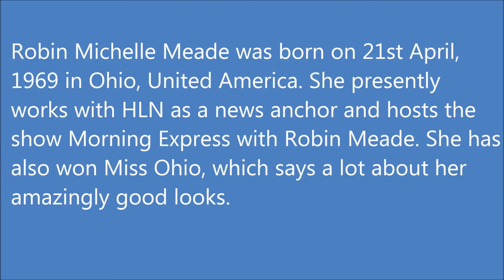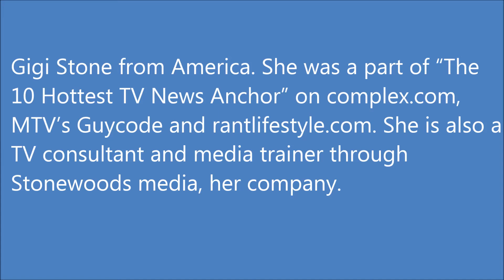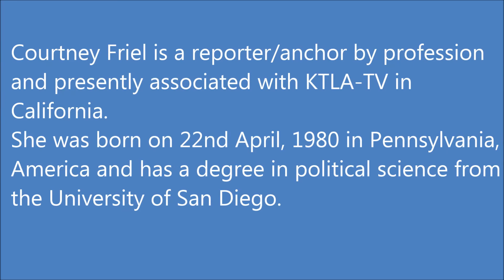Wow! Hottest Female Journalist in the World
10 Susan Li
Susan Li. She was born on 1st May, 1985 in China. Presently she is working with an American TV Channel CNBC.

9 Megyn Kelly
Megyn Marie Kelly is a journalist from America, who works as attorney of corporate defense and political commentator for Fox News. Presently, she hosts The Kelly File and used to host shows like America Live, America’s Newsroom and All American New Year earlier. She was also a part 100 most influential people’s list by Time in 2014.

Born on 18th November, 1970, New York, Megyn has a degree in political science and J.D. she started her career with Bickel & Brewer LLP as an associate and later joined Jones Day and worked there for 9years. She started her television career in the year 2003 with WJLA-TV as reporter for general assignment. She applied in Fox News in 2004 and was a part of legal division for Special Report with Brit Hume and had her show called Kelly’s Court. In 2010, she started hosting America Live, a 2 hour show, which replaced the old show, The Live Desk. Ever since, she has been a part of Fox Channel and sometimes got media attention for making some inappropriate comments. She is known face in the world of journalism and recently got a 1 hour long show in the primetime.

8 Robin Meade
Robin Michelle Meade was born on 21st April, 1969 in Ohio, United America. She presently works with HLN as a news anchor and hosts the show Morning Express with Robin Meade. She has also won Miss Ohio, which says a lot about her amazingly good looks.

7 Julie Banderas
The next on the list is an anchor and news correspondent of Fox News Channel from America. Julie Banderas was born on 25th September, 1973 in Connecticut. She presently is anchors America’s News Headquarters, which is telecasted in Saturday and Fox Report weekend.

6 Alex Wagner
Alexandra Swe “Alex” Wagner is a commentator for liberal politics and journalist from America. She is currently working as a senior editor in The Atlantics.

5 Gigi Stone
Next on the list have a very beautiful and talented TV anchor and correspondent, Gigi Stone from America. She was a part of “The 10 Hottest TV News Anchor” on complex.com, MTV’s Guycode and rantlifestyle.com. She is also a TV consultant and media trainer through Stonewoods media, her company. She is also a part of the director’s board of “The Opportunity Network”, which help high achieving and low income students to join good colleges.

4 Jenna Lee
Jennifer Anne “Jenna” Lee is anchor and journalist from America on Fox News Channel. She was born in the year 1979/1980 in San Francisco and has a degree in B.A English and master’s degree in journalism from Columbia University.

She started working in Marina Times after her BA degree as a freelancer from 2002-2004 and later did freelancing for Forbes.com as well. In 2007, she was hired by Fox News CEO and Chairman, Roger Ailes and anchored Fox Business Morning with Nicole Petallides, for Fox Business Network, which started on 15th October, 2007. She was a part of October 2009, Cosmopolitan edition, with photos of her wardrobe and the strategy for it.

3 Brooke Baldwin
Lauren Brooke Baldwin is a News anchor from America. Born on 12th July, 1979 in Georgia, she has a degree in Spanish and journalism from University of North California in 2001.

2 Tamron Hall
Watch Running Wild with Bear Grylls “Tamron Hall Interview” Interview – NBC.com
On no#2 we have a news anchor from America who works for NBC News and extremely attractive. Tamron was born on 16th September, 1970 in Texas and has a degree of BA in Broadcast Journalism from the Temple University.

She started her career in journalism with KTVT and then joined WFLD-TV, Chicago and worked there from 1997 to 2007. She had an interview with Mr. Barak Obama just before his presidency run in 2008. She joined MSNBC in 2007 as fill in-anchor and general reporter and was a substitute on the show Countdown with Keith Olbermann for Keith Olbermann. Since then she has been associated with MSNBC and hosts the show Live with Tamron Hall.

1 Courtney Friel
To top the list we have the youngest and hottest on the list, Courtney Friel. She is a reporter/anchor by profession and presently associated with KTLA-TV in California.

She was born on 22nd April, 1980 in Pennsylvania, America and has a degree in political science from the University of San Diego. She started as entertainment reporter and sports anchor for GoTv. In 2007, she associated with Fox News and appeared in FHM and Maxim. In 2011, in the show Red Eye w/ Greg Gutfeld, she stated that she’ll be moving to Fox News in Los Angeles.